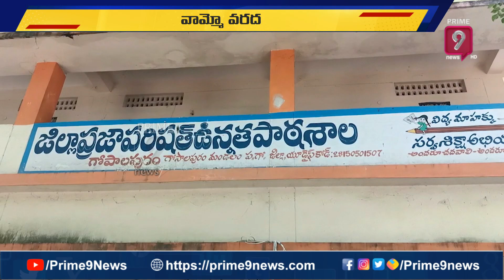గోపులపురం స్కూల్ లో భారీ వరద నీరు..అవస్థల్లో విద్యార్థులు| Heavy Floods In Gopulapuram | Prime9 News